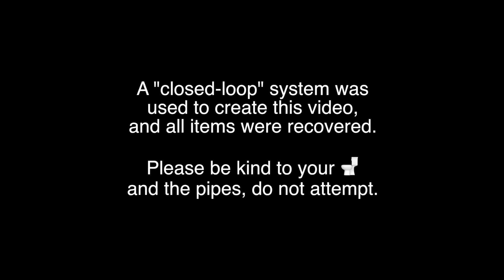SPECIAL: 1978 American Standard Cadet Flushing to Holiday Music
"Jingle the handle" and red, white, green, and water dance around!. Enjoy this holiday-themed compilation featuring the 1978 American Standard Cadet toilet. ("New old stock" toilet, not connected to drain system.)